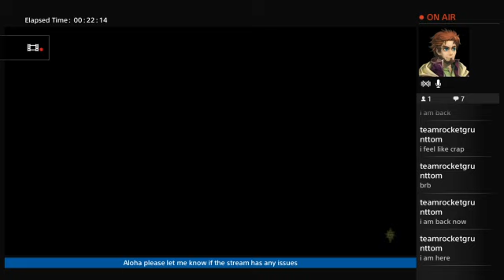DA:I FINISH OR BUST